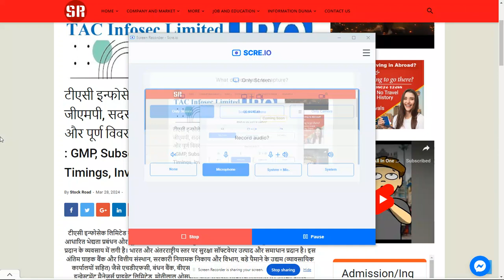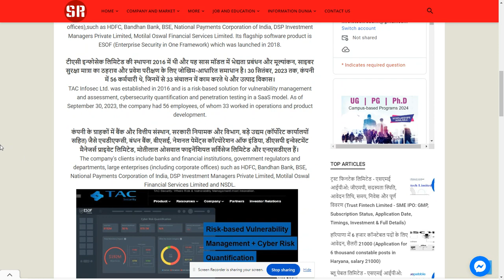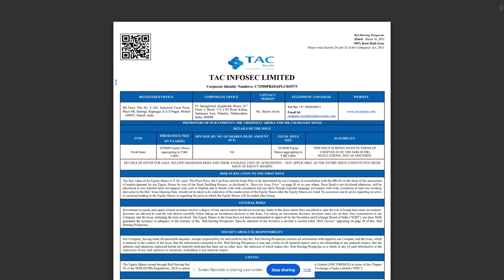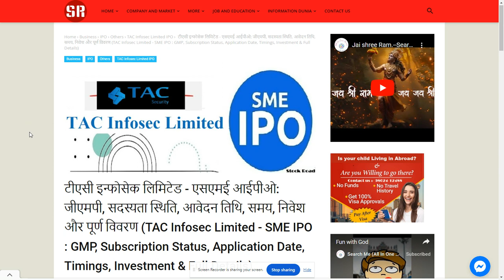TAC Infosec Limited (TACIL) -IPO details 2024--SearchMe (All-in-one-dunia)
टीएसी इन्फोसेक लिमिटेड - एसएमई आईपीओ: जीएमपी, सदस्यता स्थिति, आवेदन तिथि, समय, निवेश और पूर्ण विवरण (TAC Infosec Limited - SME IPO : GMP, Subscription Status, Application Date, Timings, Investment & Full Details)